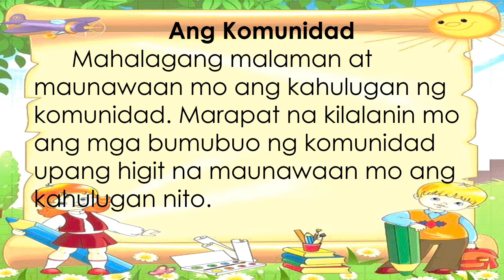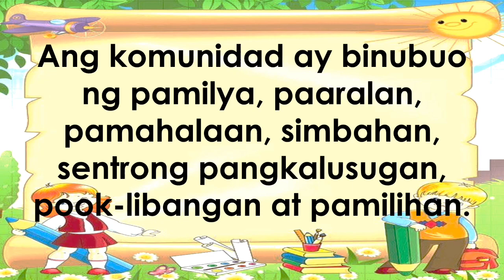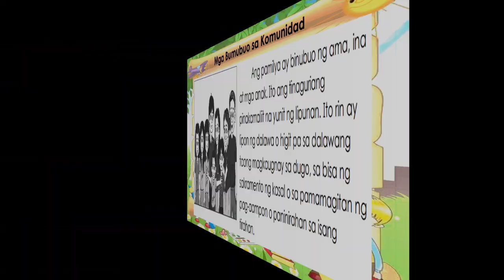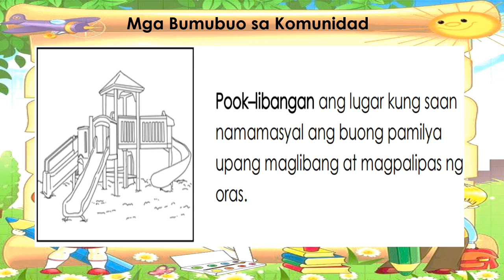ANG KOMUNIDAD || A.P. 2/WEEK 1/Q1 [PIVOT 4A - MELC BASED]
Halina't alamin ang kahulugan ng komunidad at ang mga bumubuo dito.
ARALIN: ANG KOMUNIDAD
ARALING PANLIPUNAN 2 - Q1 WEEK 1
PIVOT 4A - MELC BASED

Please like and follow this page for more educational videos.